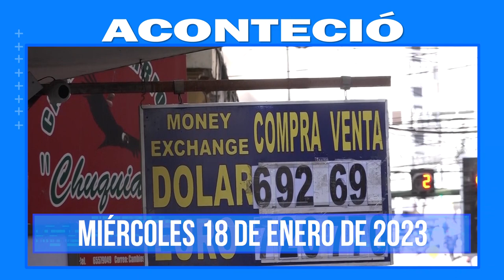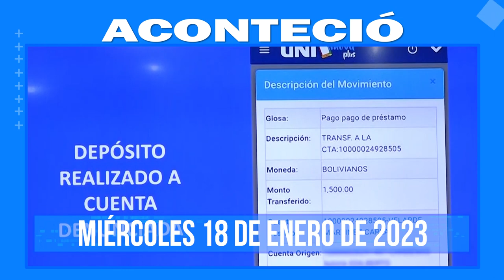Aconteció 18 de enero. Lo más destacado a nivel nacional e internacional